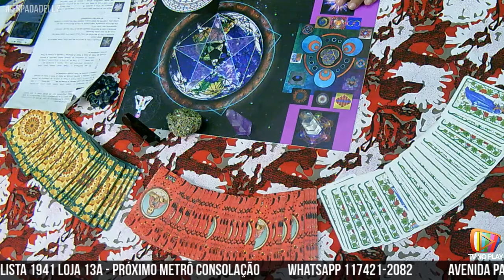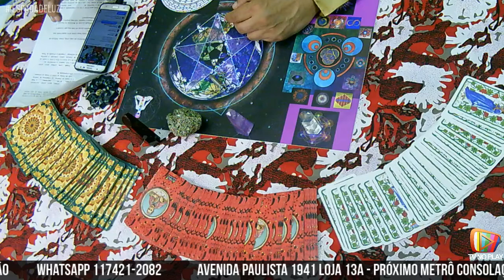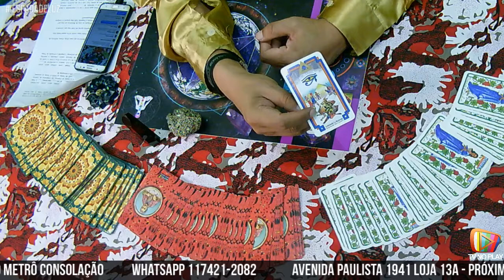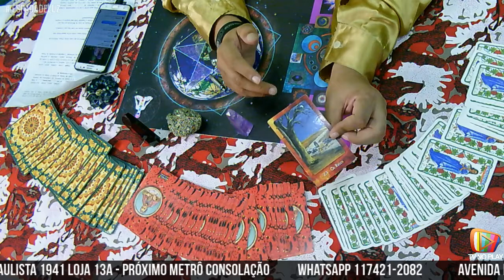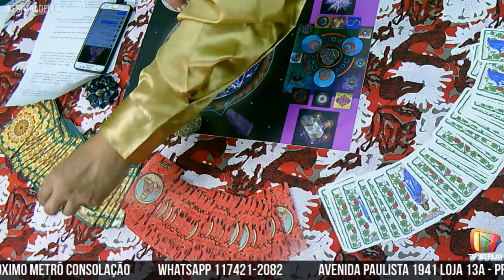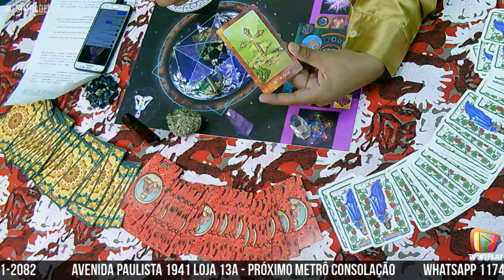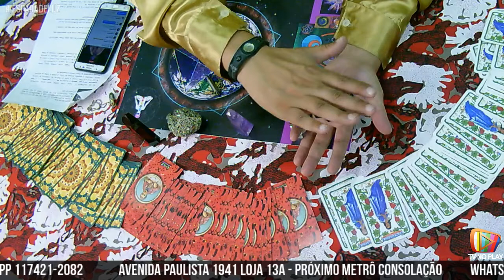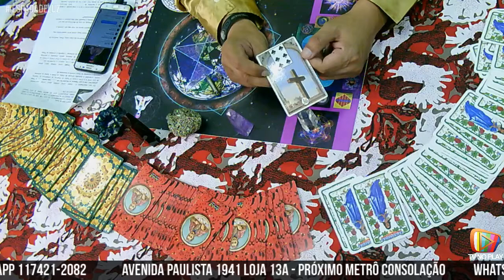Programa Espada de Luz com Dorim Hassam 20/12/2017